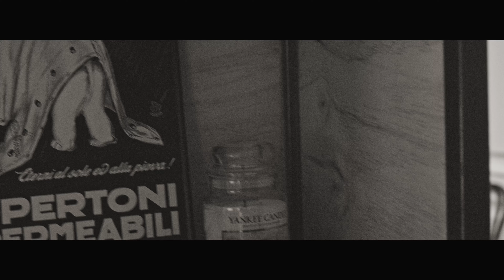Let me out (featuring Kim Goeun) 2015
starring Kim, Goeun Korean actress
Monochrome project 2022
4K remastered by JONOLEE